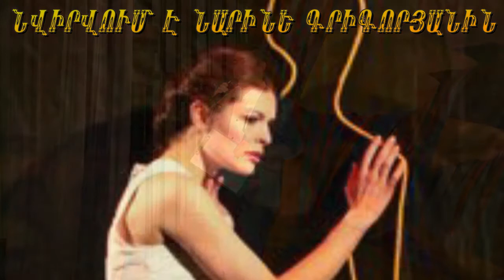Vahan Teryan / Nvirvum e HH vastakavor artist Narine Grigoryanin